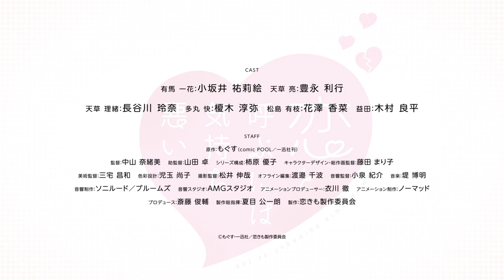Koikimo | TRAILER OFFICIEL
Ryô Amakusa, un homme célibataire et bon à marier, cherche à séduire Ichika, la meilleure amie de sa jeune sœur. Mais bien que la jeune fille repousse fermement ses avances, Ryô est persuadé qu’il a trouvé la femme de sa vie...